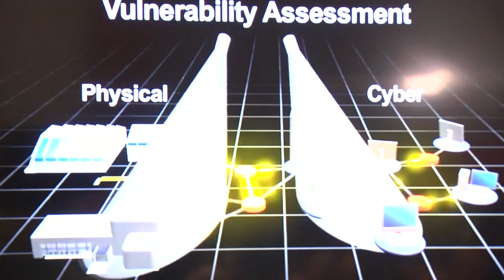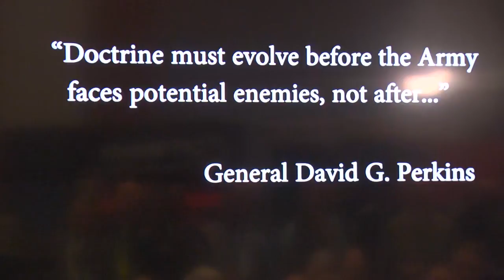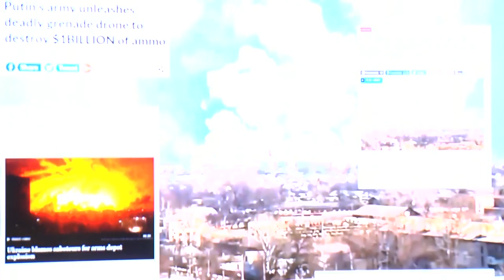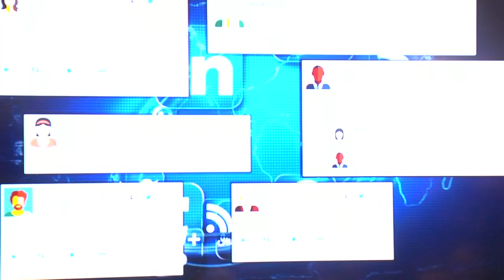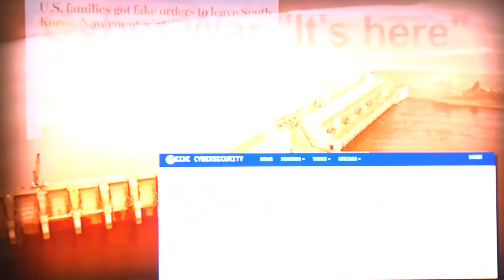Warriors Corner #8: Installations of the Future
With speaker J. Randall Robinson.